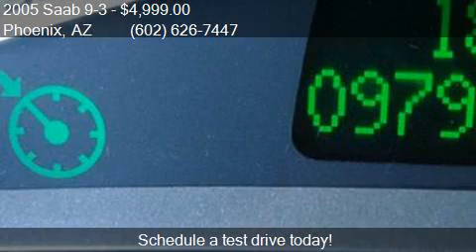2005 Saab 9-3 Aero 2dr Turbo Convertible for sale in Phoenix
This 2005 Saab 9-3 Aero 2dr Turbo Convertible is for sale in Phoenix, AZ 85023 at EQUITY AUTO CENTER.

Engine: 2.0L I4
Transmission: Automatic 5-Speed
Color: Red
Mileage: 97849
Contact EQUITY AUTO CENTER 1645 W Bell Rd Phoenix, AZ 85023 to test drive this 2005 Saab 9-3 Aero 2dr Turbo Convertible today.